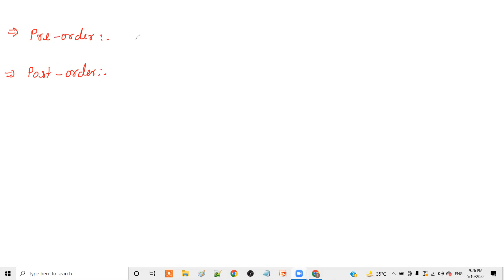25 - New DS - Tree Traversals (In-order, Pre-Order, Post-Order)